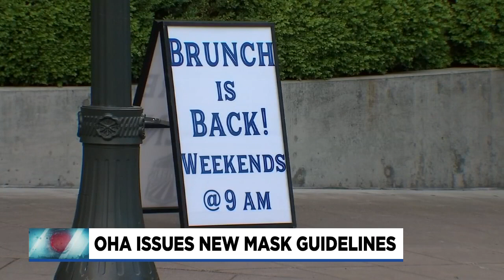Restaurants react to new OHA guidance on mask wearing